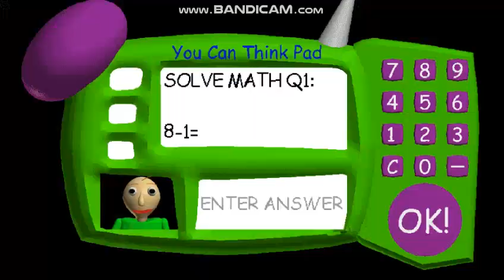No Running/DrinkingDrinks/EnteringSchoolFaculty/EscapingDetention/Bullying/StP/B4W in the halls